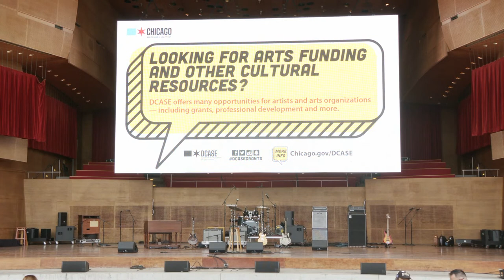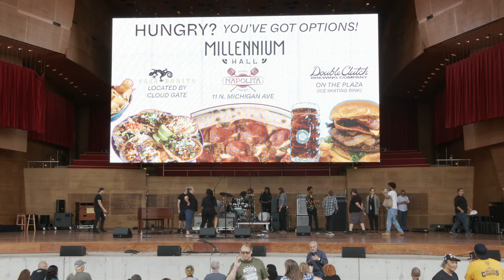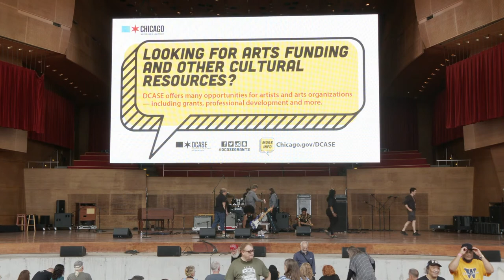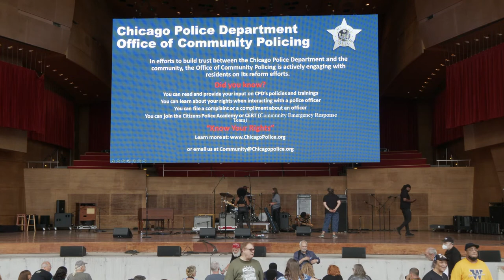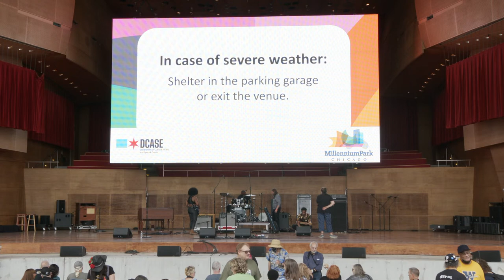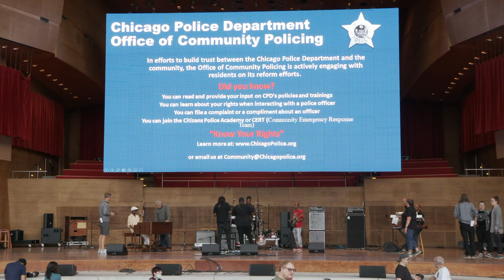Chicago Blues Festival at the Jay Pritzker Pavilion — June 11, 2022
ChicagoBluesFestival June 11 2022 Schedule
1:37 - National Anthem/Commissioner's Welcome/Tom Marker
22:00 - Chicago Soul Tribute to Gene Barge, Cicero Blake & Willie Henderson featuring Willie Henderson's Big Bad Blues Band with special guests Ruby Andrews, Samota Acklin, Theresa Davis, Joe Barr and Willie White
1:45:30 - Emerging Artist - Nick Alexander
2:32:15 - Melody Angel
3:50:20 - Rico McFarland
5:06:20 - Ronnie Baker Brooks

With a diverse lineup celebrating the blues’ past, present and future, the Chicago Blues Festival shares the great Chicago-born music tradition while shining a spotlight on the genre’s contributions to soul, R&B, gospel, rock, hip hop and more.